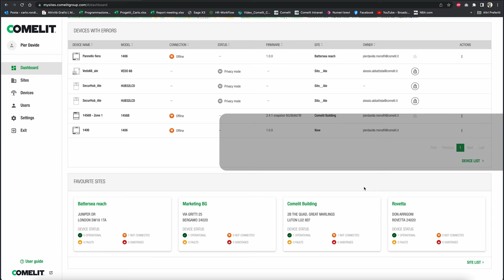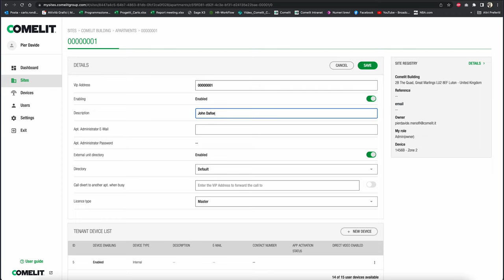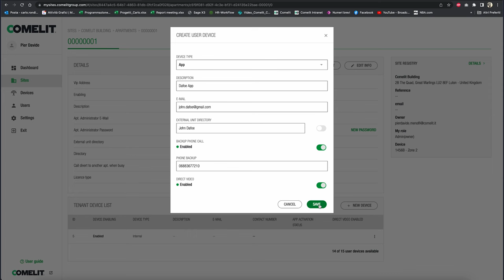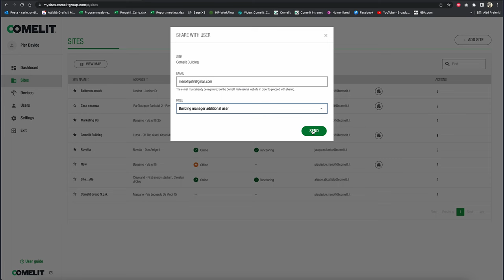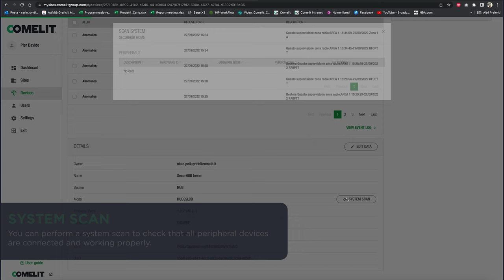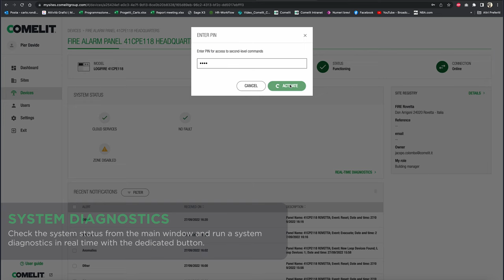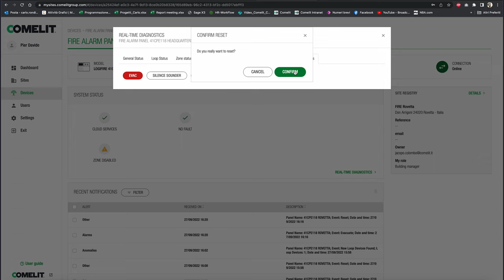Comelit - A Digital Platform for Sites Management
Available as a mobile version in the MyComelit app and as a web version in the private area of the website dedicated to professionals, the new digital platform enables every installer to monitor and manage all connected IP video door entry, burglar alarm and fire detection systems.